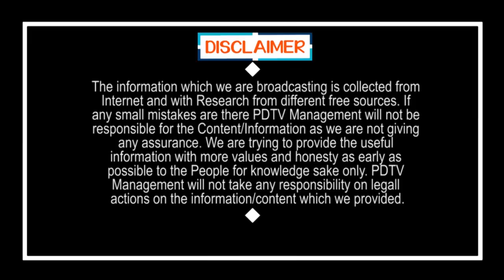Start Ration Door Delivery in AP | YS Jagan Dream | ప్రారంభమైన ఇంటింటికీ రేషన్‌ పథకం | PDTV News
ప్రారంభమైన ఇంటింటికీ రేషన్‌ పథకం